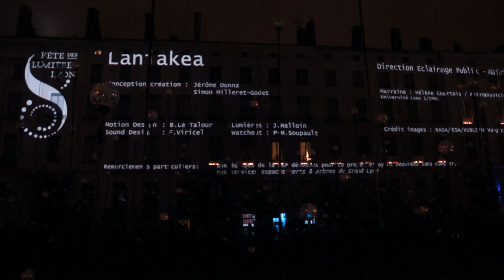Laniakea de Simon Milleret-Godet et Jérôme Donna - Fête des Lumières 2014 Lyon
Plongez au cœur d’une expérience cosmique, face aux particules de lumière qui scintillent par milliers dans l’obscurité : observez ce ballet hypnotique de nuées, d’amas de points lumineux, d’étoiles, qui tels une galaxie, forment des constellations, puis se désagrègent.